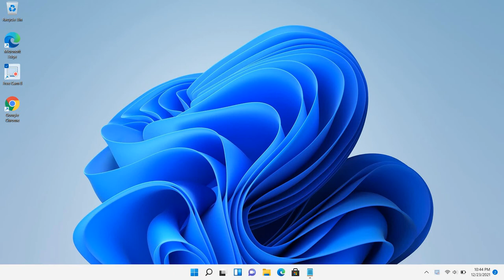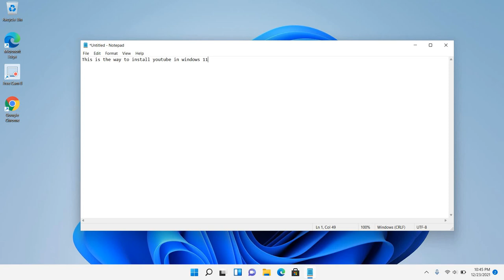how to install youtube in windows 11